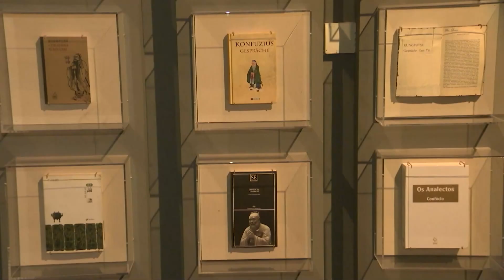«Учение Конфуция — это философия мира и добра»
На Нишаньском форуме мировых цивилизаций министры и дипломаты из разных стран обсуждали важность цивилизации и культуры. Так, мысли и учения великого Конфуция остаются актуальными даже в эпоху развития искусственного интеллекта и борьбы с климатическими изменениями.

Эдиль Байсалов, заместитель председателя Кабинета министров Киргизии:

«Учения великого Конфуция так же, как и философия всех других великих мыслителей прошлого, в современности совпадает в том, чтобы мы жили в мире, чтобы мы находили общий язык, чтобы мы проявляли доверие друг к другу, осуществляли добро и строили общество, основанное на идеях общего процветания, гармонии единой судьбы».

Киргизский политик отметил, что современная китайская культура вобрала в себя принципы конфуцианства, и на этой основе строится процветающее общество. Для молодого государства, такого как Киргизия, это служит вдохновением для создания социальной структуры, где каждый человек может максимально развить свои таланты, подчеркнул Эдиль Байсалов.